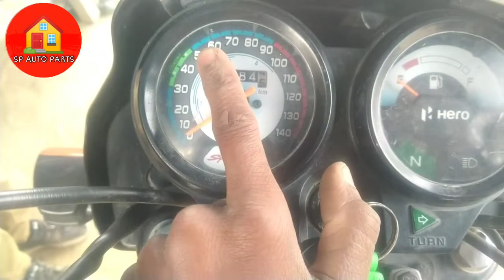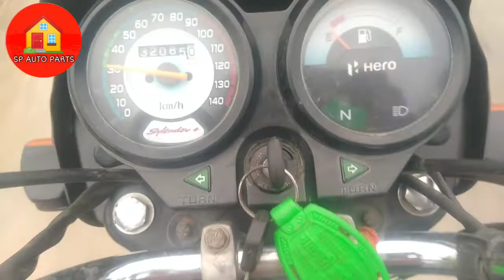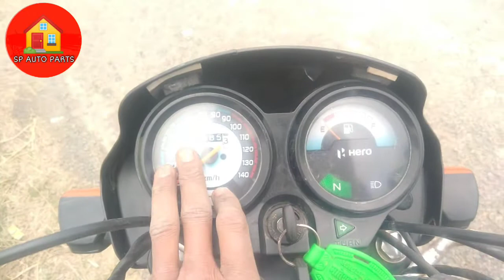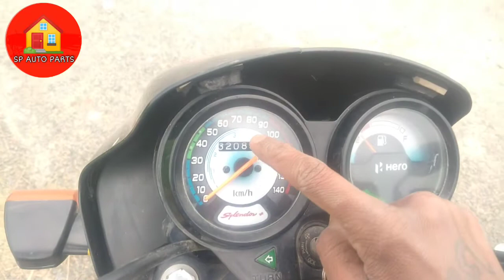SPEED LIMIT BUTTON? 50km/h से आगे नहीं जाएगा ? ऐसे करने पर 50 के ऊपर नहीं जाएगा ?बहुत कमाल का वीडियो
👋 HELLO FRIENDS
swagat Hai hamare YouTube channel SP Auto Parts mein
... Speed limit button.
SPEED LIMIT BUTTON? 50km/h से आगे नहीं जाएगा ? ऐसे करने पर 50 के ऊपर नहीं जाएगा ?बहुत कमाल का वीडियो,,,,,,,,,,,,,,,,,,,,,,,,,,,,,,,,,,,,,,,,,,,,,,,,,,,,,,,,,,,,, speed limit button
.बाइक की बैटरी बार बार डिस्चार्ज हो तो कैसे सही करें👩‍🔧👩‍🔧👩‍🔧👩‍🔧👩‍🔧
बाइक की बैटरी बार बार डिस्चार्ज हो तो कैसे सही करें battery bar bar down ho rahi hai to Kaise Sahi🤔🤔🤔🤔🤔🤔🤔🤔
video ka link 👇👇👇👇👇

bike Mein petrol t Kaise kam karta hai .
video ka link 👇👇👇👇👇👇👇👇👇👇👇👇👇👇👇

LED इंडिकेटर लाइट?? अलग से इंडिकेटर लाइट लगाकर दिखा दो लोगों को 👌👌सुपर इंडिकेटर लाइट spautoparts😍😍.

किस वीडियो कॉलिंग 👇👇👇👇👇👇👇👇👇👇👇👇👇👇👇👇👇👇👇👇👇👇👇👇

Bina battery ke headlight ko kaise Tej Karen

purani bike ka headlight Ki Roshni Kaise Tej Karen tarike se

. ..हेड राइट ke रोशनी तेज करें सिर्फ ₹10 में.
पीछे का ब्रेक दबाने पर चूचू की आवाज आए तो हम कैसे सही करें घर पर फ्री में??

स्कूटी को बिना चाबी से कैसे स्टार्ट करें scooty ko Bina chabi ke Kaise start Karen SP AUTO PARTS SP. ❤️❤️❤️❤️❤️

बाइक का माइलेज बढ़ाने की न्यू ट्रिक all bike ka mileage problem solve mileage सेटिंग की महत्वपूर्ण...

पिस्टन रिंग लगाने का बिल्कुल आसान तरीका piston ring lagane ka bilkul Aasan tarika howtoinstallpiston
ring

ऐसे करने से बंद बाइक पर भी हेडलाइट जलेगी?? सिर्फ एक तार की मदद से bike headlight battery connection!

मैकेनिक शॉप खोलने में कितना औजार लगता है mechanic shop kholne Mein Kitna hajar lagta hai full Jankari ke sath.
मैकेनिक भाई के लिए कुछ जुगाड़ टूल्स जो उनके पास होने mechanic bhai ke liye kuchh jugad tools Jo hona hi chahie mechanic shop per

Bike ka spare part Kaise pata Karen mobile se
bike Mein pass light Kaise kam karta hai ?

pass light direct jalne par kaise Sahi Karen. ?
बाइक मे इस का क्या होता है पास लाइट रिले कैसे काम करता जानिए स्टेप बाय खराब होने पर क्या दिक्कत आती है ❤️❤️🤍🤍💚
Super Splendor modified All bike me super 👌👌👌👌👌👌👌👌👌👌👌👌modification

castrol कूपन स्कैन ऐप कहां से डाउनलोड करे बिल्कुल फ्री मे अपने मोबाइल से how to install Castrol scan

Bike ke indicator brake par bhi chalaye or normal bhi kaise 🤔🤔🤔🤔🤔🤔🤔🤔🤔🤔🤔🤔🤔🤔🤔🤔🤔🤔🤔. ?🤔🤔🤔🤔🤔..